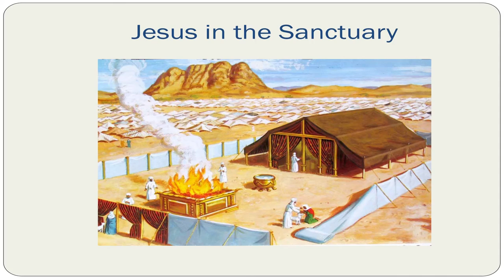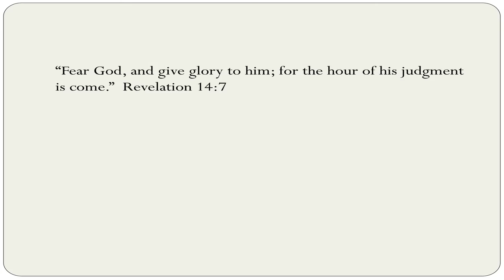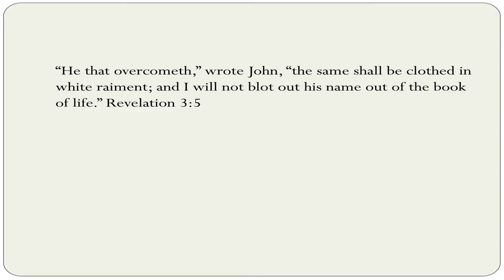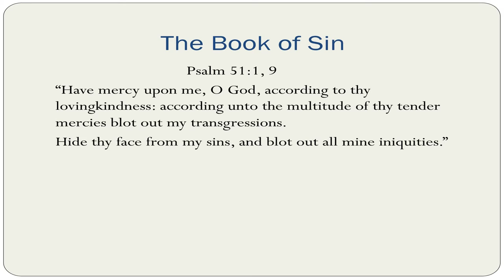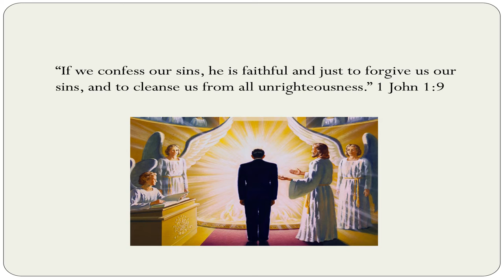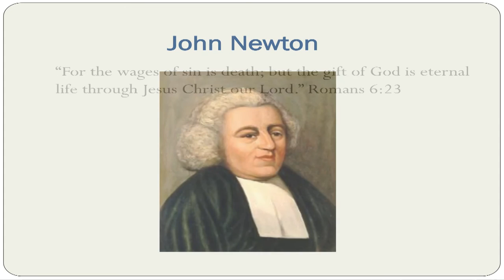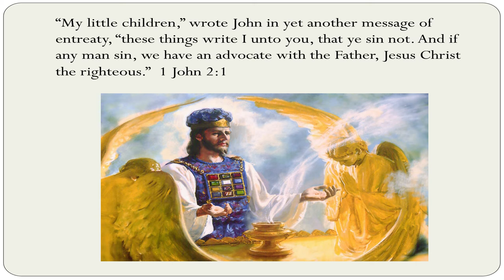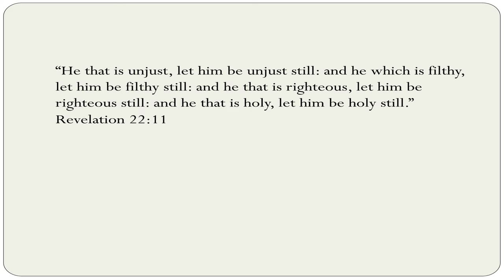"The Messiah in His Sactuary"- Jesus in the Sanctuary By Pastor Henry Dering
At our annual Canadian Field Conference in Toronto, under the theme "The Messiah in His Sanctuary"